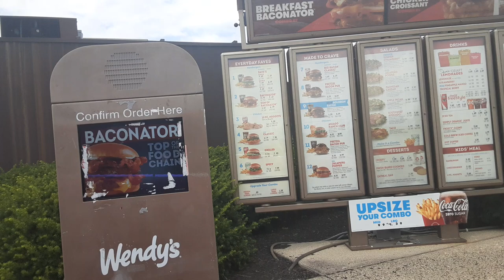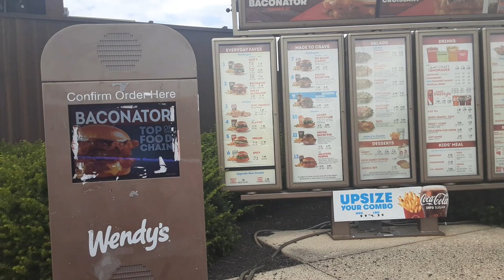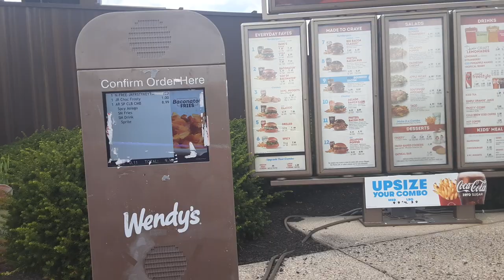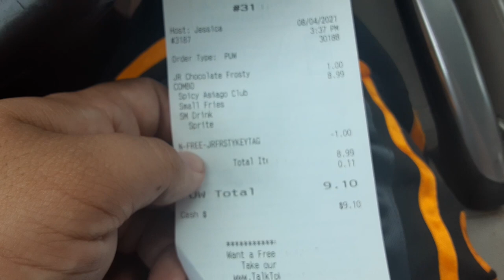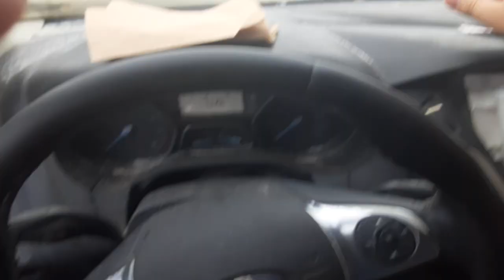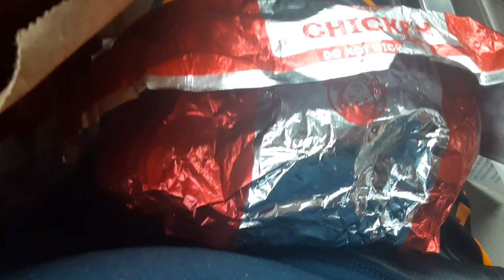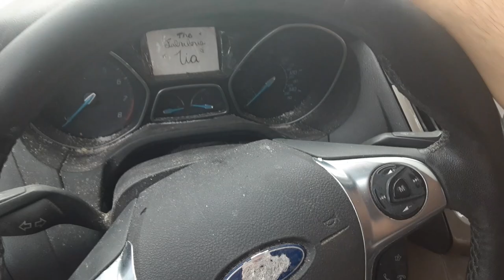asiago ranch club burger at Wendy's review